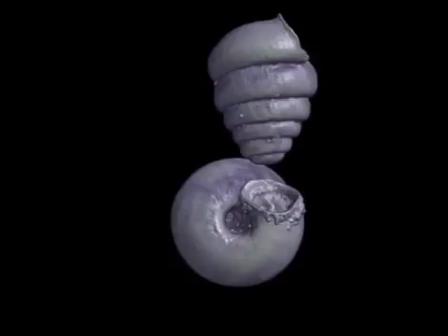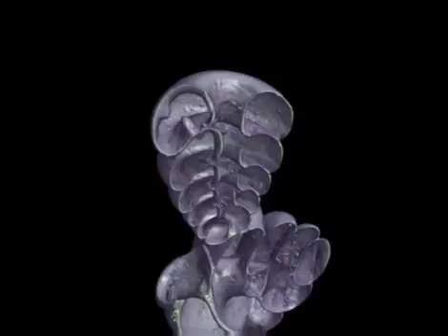A review of the microgastropod genus Systenostoma Bavay & Dautzenberg 1908 and a new subterranean